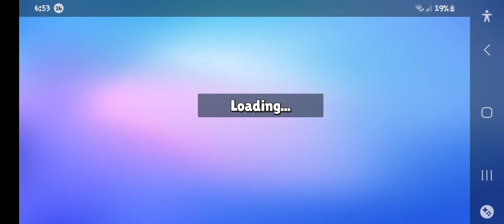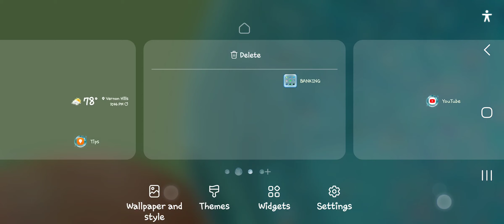MASON DOES COOL TRICKS 😎but got mad😞